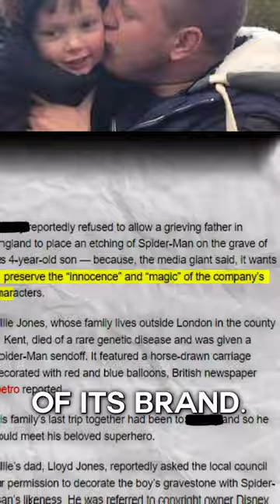World's Most Ruthless Company